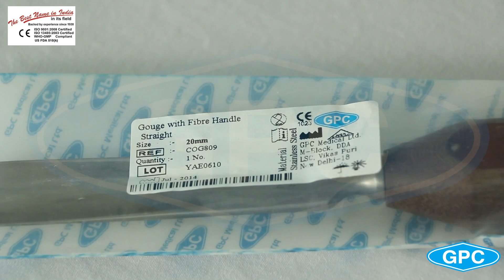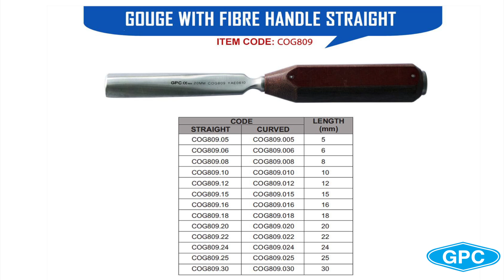Orthopedic Gouge | Straight & Curved Bone Gouges with Fibre Handle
We cater to the demands of high-risk surgeries and medical procedures, and offer a range of quality surgical bone gouges (Stilly Type).
Manufactured in surgical stainless steel, our instruments are known for corrosion resistance, safe usage and reliability. We also undertake customization of these instruments to meet the specific requirements of the medical sector. GPC Medical is a leading manufacturer & exporter company of gouge with fibre handle, straight gouge, curved gouge, stille bone gouge, orthopaedic gouge, medical stille gouge, orthopaedic stille gouge from India.